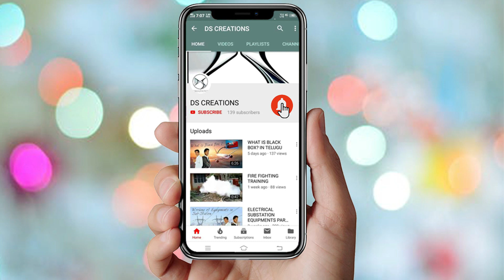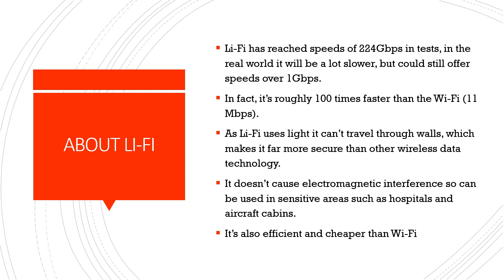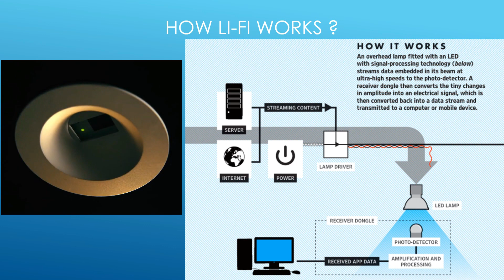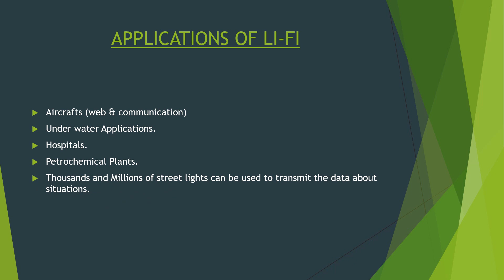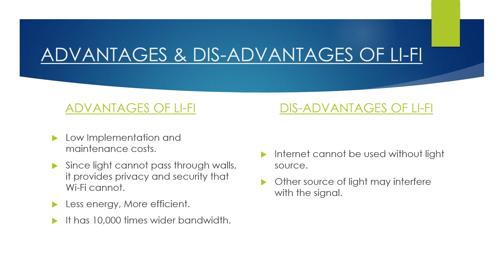WHAT IS LIFI ? IN TELUGU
bsdtelugutech educationupdatesbsd bsdtelugutech educationalupdates Li-Fi is a technology for wireless communication between devices using light to transmit data in a high speed. In its present state only LED lamps can be used for the transmission of visible light. The term was first introduced by Harald Haas during a 2011 TED Global talk in Edinburgh.